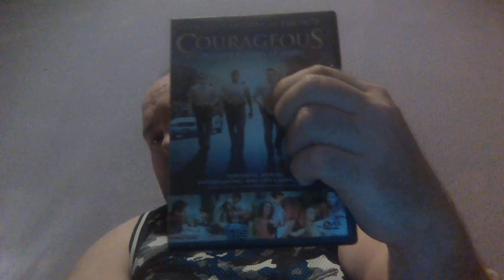Daily Devo Ep. 547 Pt. 2: Sharing Hope (2 of 2)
Here's your Terrific Tuesday November 23rd, 2021 Daily Devo and is Episode 547 Part 2 of the Days of Praise/Daily Bread Devotional Video Series ! In you Daily Bread Devo, we're gonna be talking about the title of 'Sharing Hope', so hope y'all enjoy the video and have a awesome rest of your afternoon and don't forget to tune in after 7pm for the Turning Point Devo 'Choose This Day' at its normal time !! So hope to see everybody later !!!  (2 of 2)